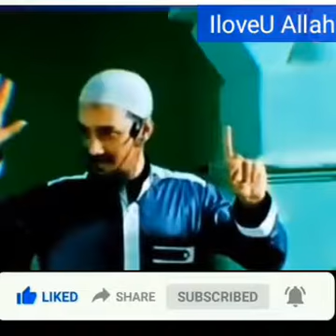১ জন শহিদের পুরস্কার কি| Abu taha muhammad adnan. Islamic Speech.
Welcome to our Islamic Speech channel
You will find in our channel various Islamic discussions including Quran-based Islamic solutions to various problems of daily life and answers to various unknown questions.
Thanks

আমাদের Islamic Speech চ্যানেলে স্বাগতম
আমাদের চ্যানেলে আপনি পাবেন দৈনন্দিন জীবনের বিভিন্ন সমস্যার কুরআন ভিত্তিক ইসলামিক সমাধানসহ বিভিন্ন ইসলামিক আলোচনা এবং বিভিন্ন অজানা প্রশ্নের উত্তর।
ধন্যবাদ